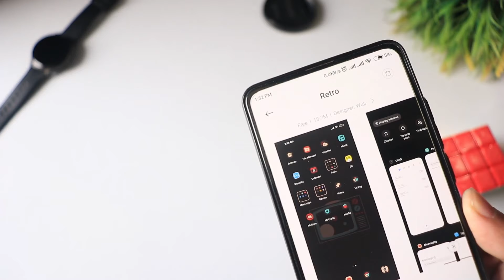Premium MIUI 12 Theme | Latest and Classic MIUI 12 Theme You Might Like! 😍😍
Hello Everyone.